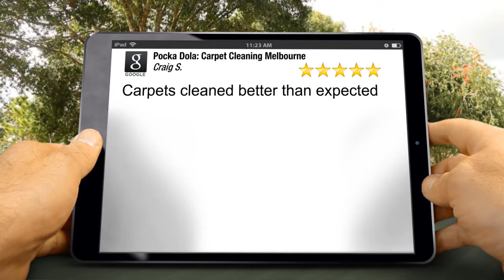Pocka Dola: Carpet Cleaning Melbourne Fountain Gate Incredible 5 Star Review by Craig Spangler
Excellent Rating

Carpets cleaned better than expected

6/677 Park St
Brunswick VIC
3056